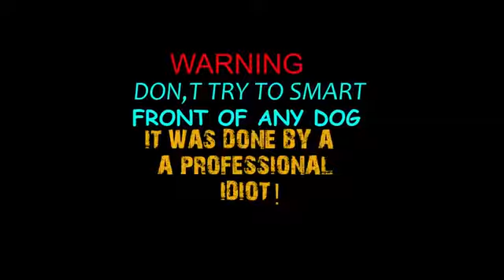KTM IN JUST 33K USED SECOND HAND BIKE IN DELHI | PULSAR| FZ | FRANK BOY ASHISH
Comments

Subscrib